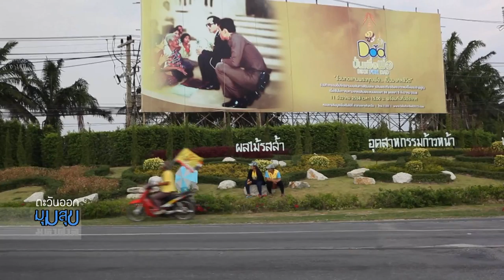t 2 12 2558 ตะวันออก